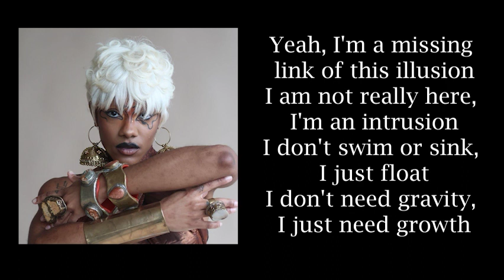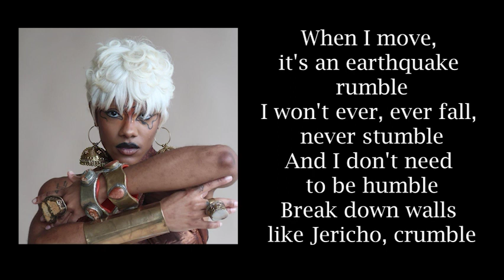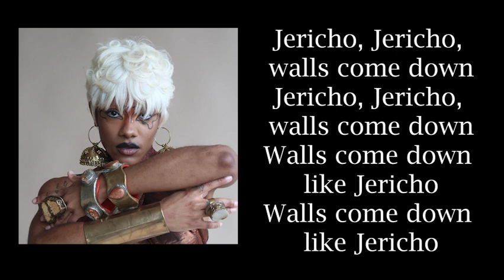Karaoke - Iniko - Jericho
@Iniko - Jericho